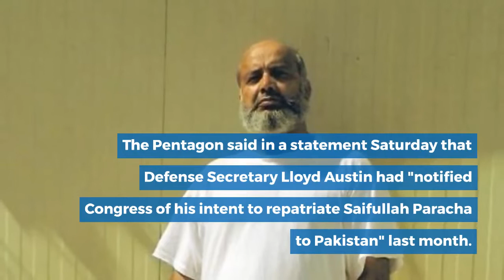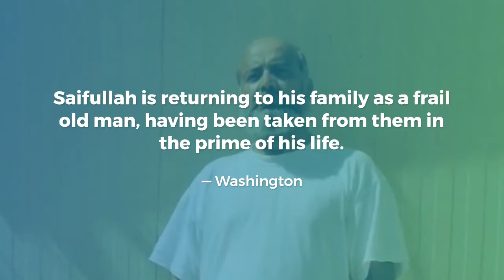U S releases Guantanamo's oldest prisoner after almost 18 years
The oldest prisoner in the United States
The oldest prisoner at the Guantanamo Bay detention center was released and "reunited with his family" in Pakistan, the country's foreign ministry said in a statement Saturday.
Saifullah Paracha, 75, had been held on suspicion of ties to Al Qaeda since 2003, but he was never charged with a crime during the more than 17 years he was detained at the U.S. base in Cuba, according to Reprieve, a legal charity that represents him and has campaigned for his release.
"We are glad that a Pakistani citizen detained abroad is finally reunited with his family," the statement said.
The Pentagon said in a statement Saturday that Defense Secretary Lloyd Austin had "notified Congress of his intent to repatriate Saifullah Paracha to Pakistan" last month.
He was accused of being an Al Qaeda "facilitator" who helped two of the conspirators in the 9/11 plot with a financial transaction.
Paracha said he did not know the men were Al Qaeda and has always denied any involvement in terrorism and the events of Sept. 11, 2001, when terrorists from the Islamic militant group crashed planes into the Twin Towers of the World Trade Center in New York and the Pentagon.
Paracha was then transferred to the U.S.-run Bagram airbase in Afghanistan before he was taken to Guantanamo in 2004, according to Reprieve.
Washington has long asserted that it can hold detainees indefinitely without charge under the international laws of war.
"Saifullah is returning to his family as a frail old man, having been taken from them in the prime of his life.
Paracha's son, Uzair Paracha, was convicted in 2005 in federal court in New York of providing support to terrorism, based in part on testimony from the same witnesses held at Guantanamo whom the U.S. relied on to justify holding the father.
Almost 800 men and boys have been unlawfully detained at Guantanamo since it was opened by the Bush White House in 2002, according